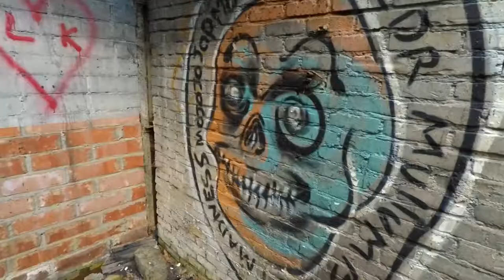BMW E39 The Daily Driver - Acceleration & Burnout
Movie about the all original BMW E39.

Everything was filmed on closed roads or on track

copyright to crizvidz (by richie)